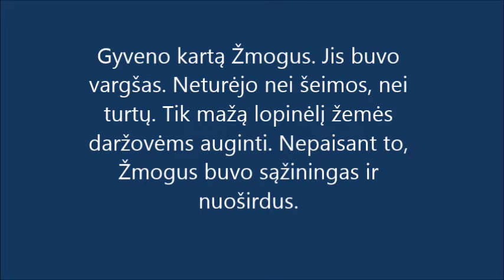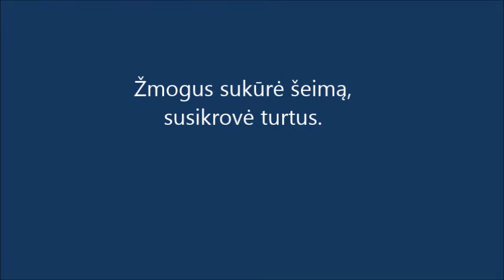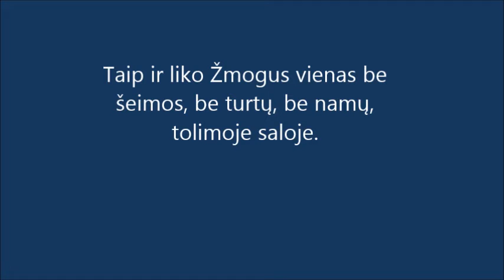G. Navickaitės animacinis filmukas konkursui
Viena iš konkurso dalyvių – Gerda Navickaitė ir jos filmukas „Puikybė“.

Apie konkursą:
Visi žmonės išskirtiniai, bet jauni žmonės drąsiausiai tai parodo. Ir tai įkvepia! Kuo iš kitų išsiskiri tu? Pasakyk, parodyk, išreikšk kaip tik sugalvosi!
Į rėmus nesprausime ir lauksime dalyvavimo bet kokia forma: nuotraukų, šūkių, plakatų, rašinių, video ar ką tik sugalvosi. Svarbiausia, kad laisvai parodytum, koks esi iš tikrųjų!
Konkurso mintį įkvėpė menininkė Jurga Lago, savo debiutinę knygą „Lietaus žemė“ skyrusi būtent jums – jauniems, išskirtiniams, mąstantiems.
Dalyvauti kviečiame iki gegužės 16 dienos, o kiekvieną pirmadienį skelbsime laimėtoją, kuriam atiteks savaitės prizas – Jurgos Lago knyga ir papildoma stilinga leidyklos „Nieko rimto“ dovana. O konkurso pabaigoje pati menininkė išrinks laimėtoją, kuriam atiteks jos vardinis rankų darbo papuošalas iš naujos kolekcijos, skirtos paaugliams.